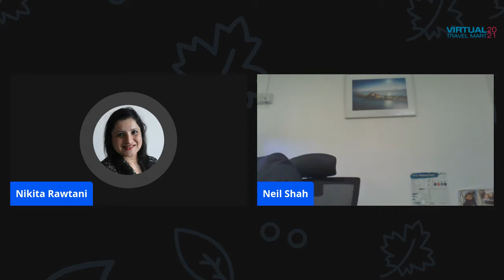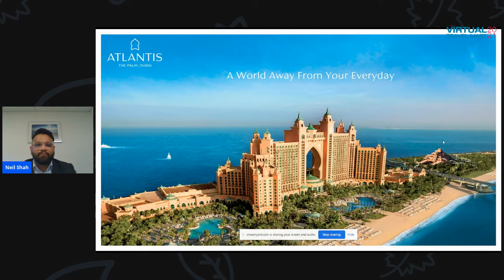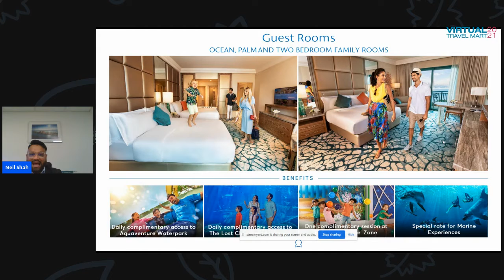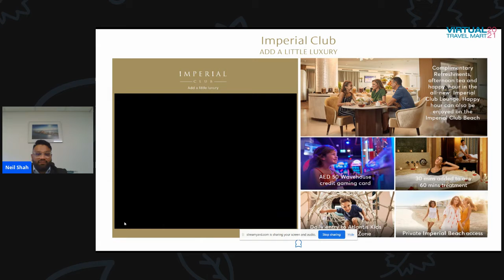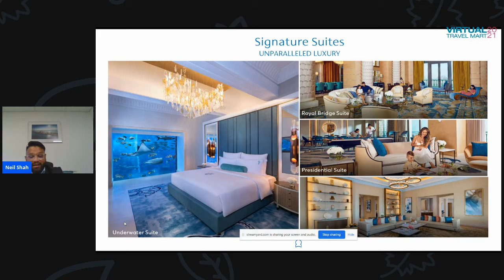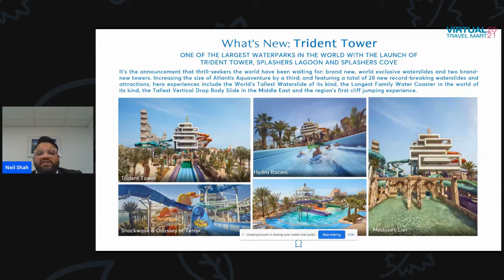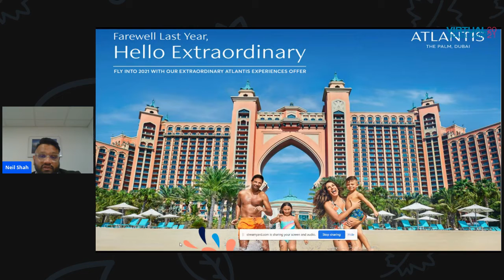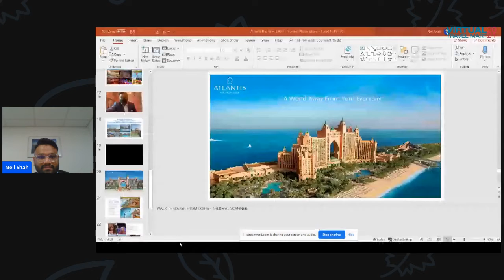Product Presentation by Atlantis, The Palm Dubai